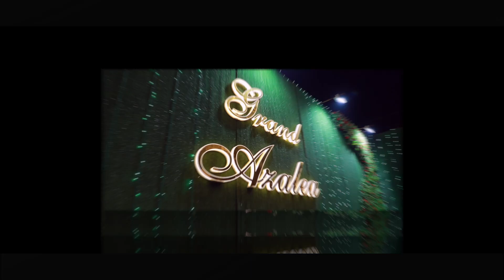Wedding Teaser | Vertika & Baljinder | 2021 | Krishan studio